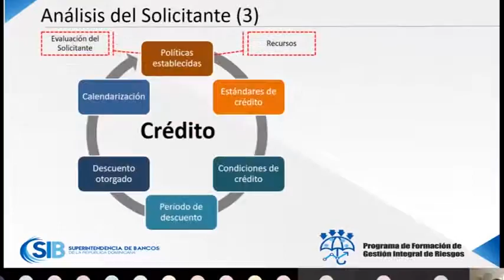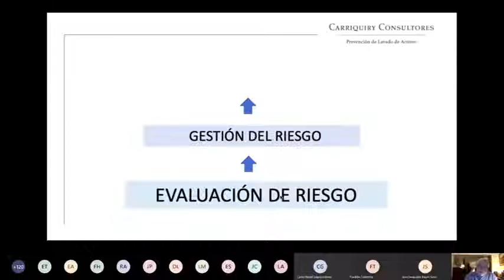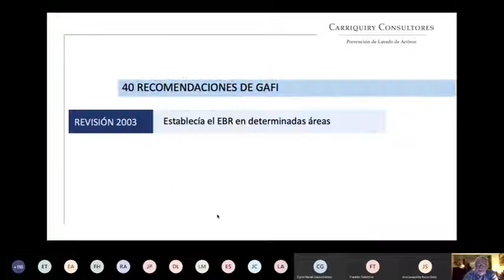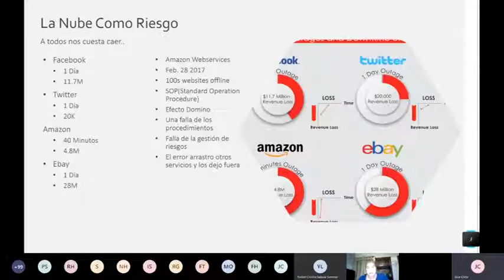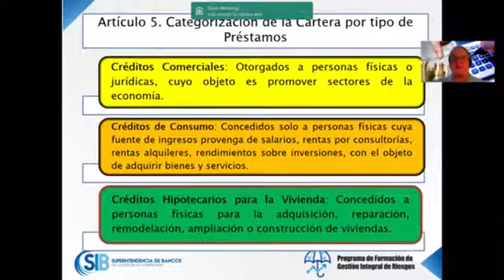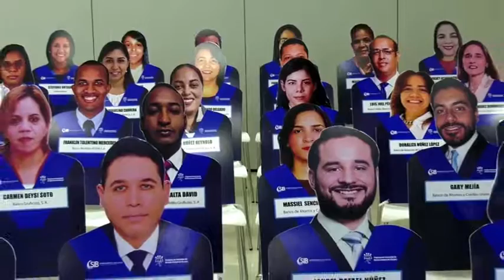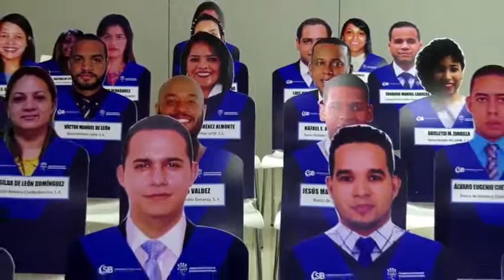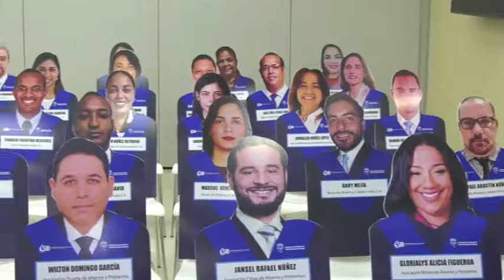PUBLICIDAD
Un total de 106 profesionales de diferentes entidades de intermediación financiera y técnicos de la Superintendencia de Bancos, participaron en el Programa de Formación en Gestión Integral de Riesgos desarrollado durante el mes de junio, con el fin de contribuir en la educación de los empleados del sector financiero.